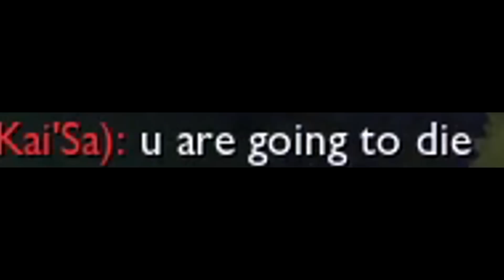Everyone Hates Jhin | Wood Division Adventures #315